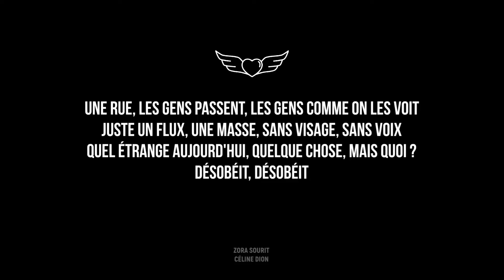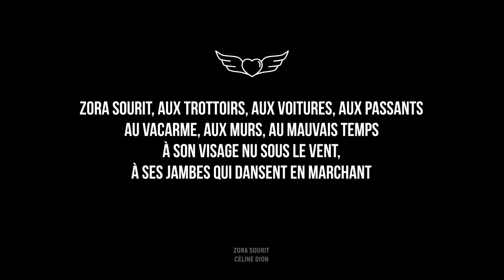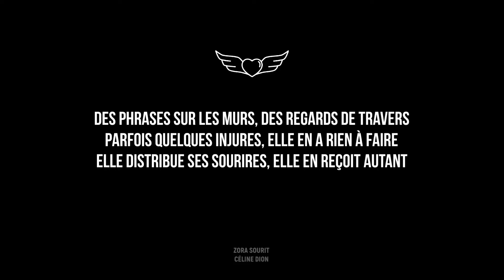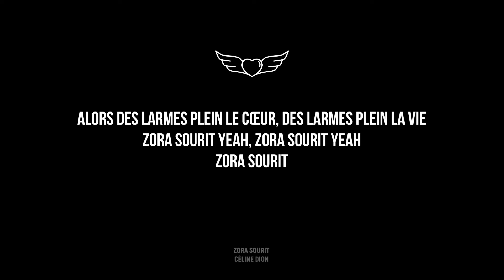Céline Dion – Zora sourit | Karaoké HQ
Interprète :  Céline Dion
Titre : Zora sourit
Année : 1998

— Version Karaoké —